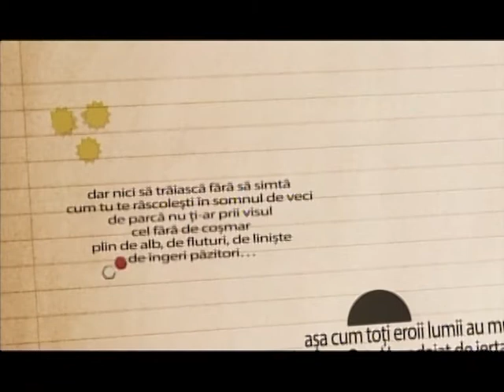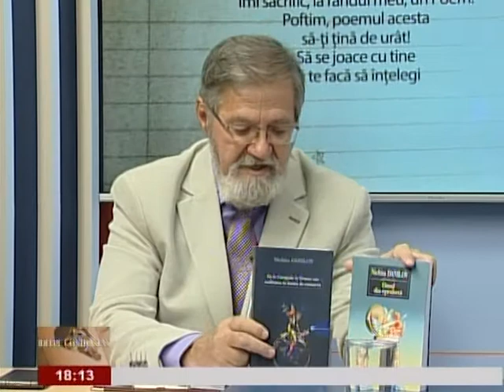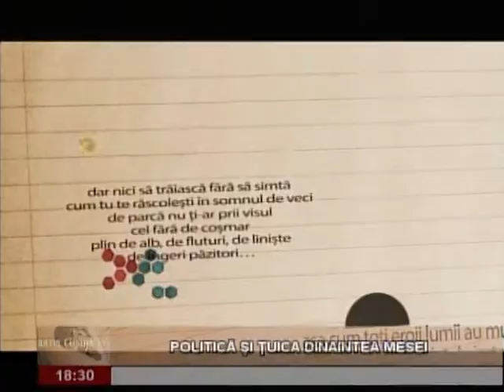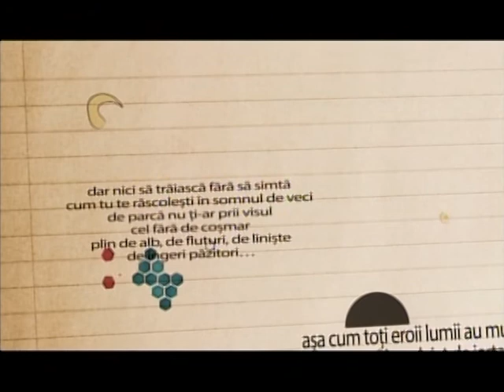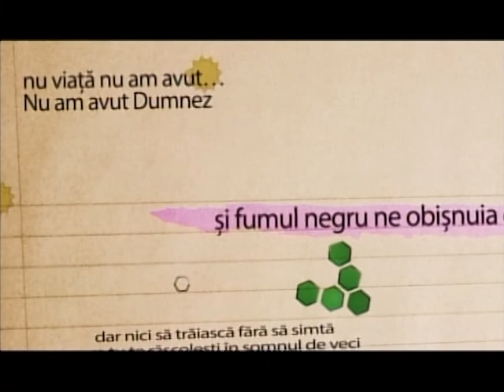Idei pe contrasens | Politica si tuica dinaintea mesei